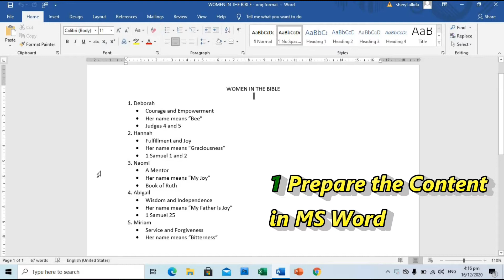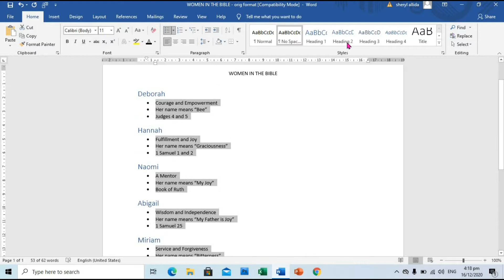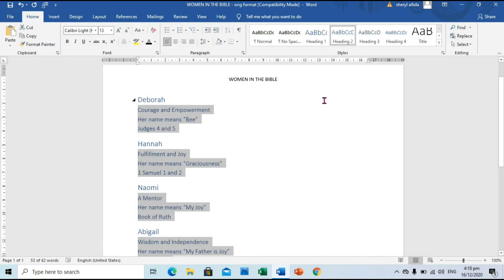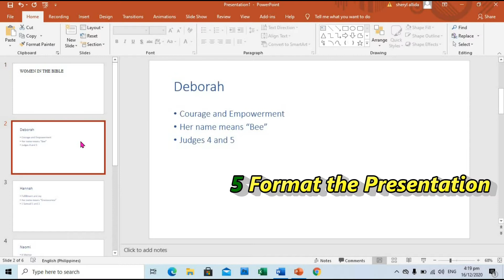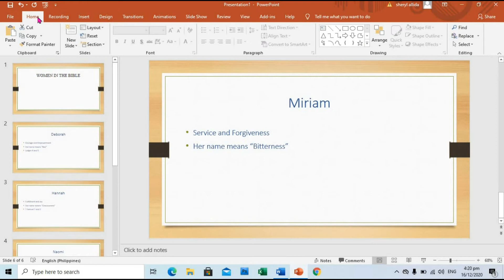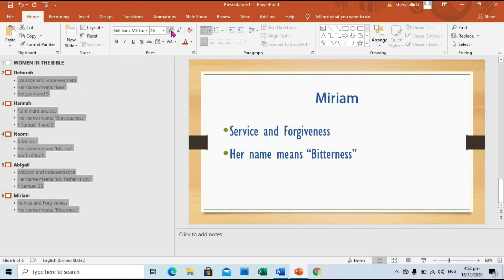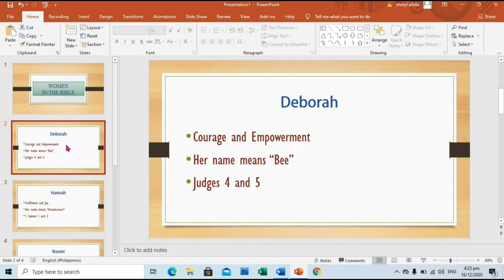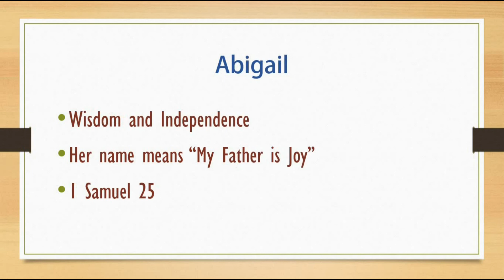PowerPoint Tips | Convert Word to PowerPoint | Tagalog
Power Tips # 1 sa mabilisang paggawa ng Powerpoint Presentation.
Recommended sa lahat ng teachers at students.
Malinaw at madaling sundan.